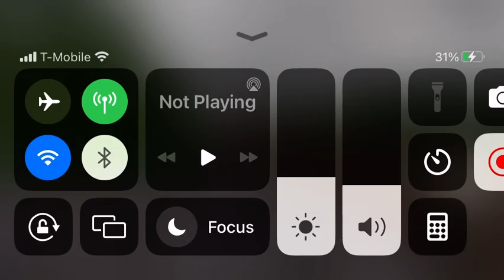Train Race in Ro-Scale SRI Terminal